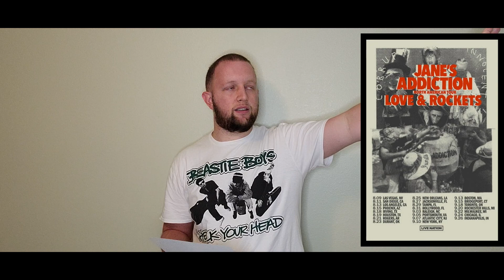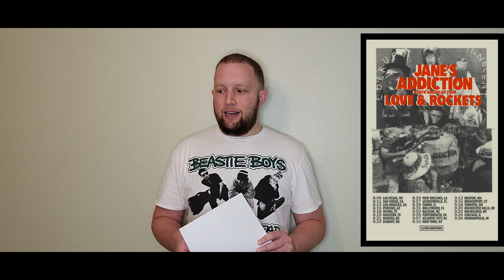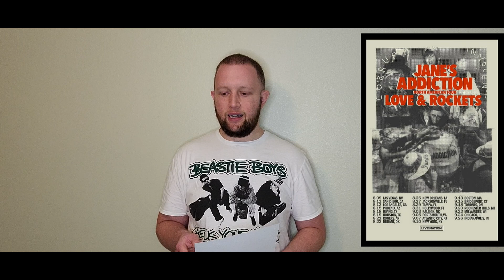Jane's Addiction - Jacksonville, Florida - August 27, 2024 - Concert Review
My 12th concert review.